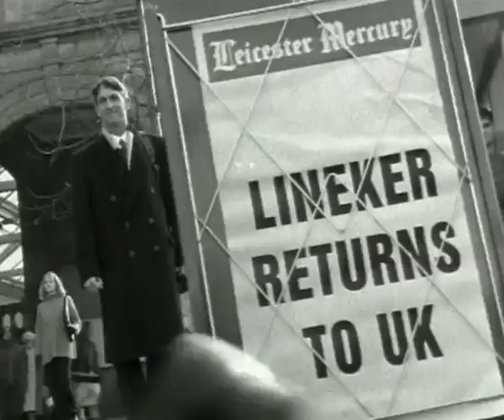Walkers Crisps - Welcome Home (1995, UK)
Even if it wasn't the first ad to feature Gary Lineker, it surely is the one that started it all. Directed by Paul Weiland at Paul Weiland Film Company.
Soundtrack: Peters and Lee - Welcome Home